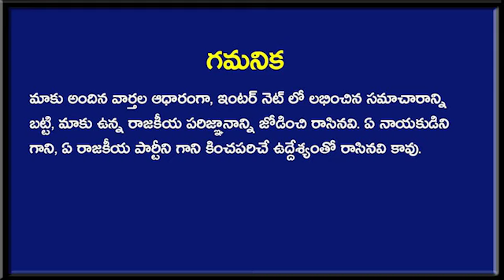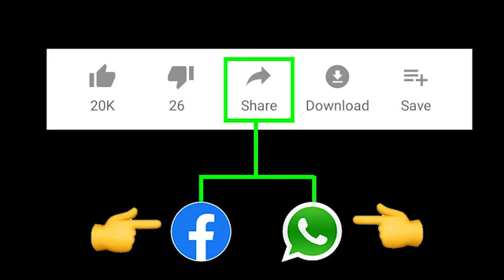పార్లమెంట్ నుంచి బ్లాక్ బస్టర్ న్యూస్ ? | Amaravati Latest News | Parliament News